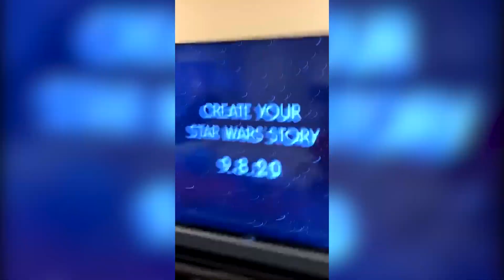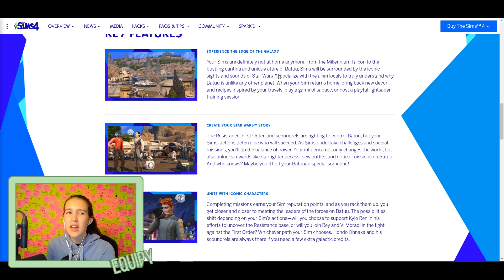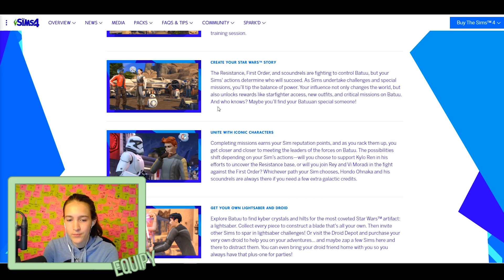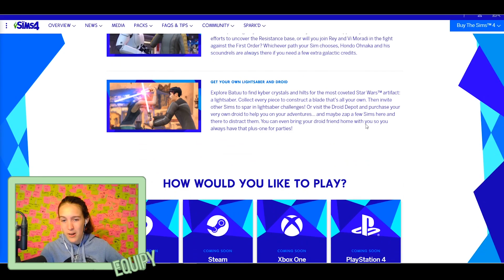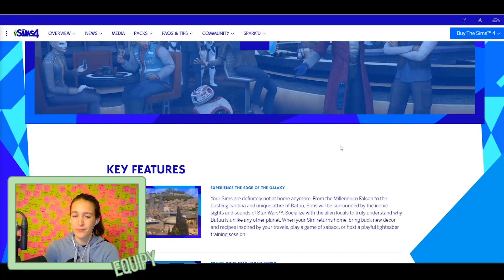Star Wars fan freaks out about The Sims for 13 minutes straight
I am a star wars FIEND! I'm really excited about this pack, I know this pack is pretty polarizing but I'm excited!! Just because its not farming it doesn't mean it automatically its bad!

I stream The Sims 4 and Animal Crossing: New Horizons and a bunch of over fun things on Twitch! Every day except Thursdays (and I'm not streaming until Sunday this week sorry bout it)